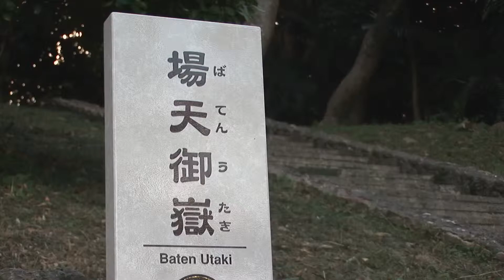場天御嶽[ ばてんうたき。] bj22.mov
佐敷[ さしき]地区新里[ しんざと]の場天御嶽。
琉球王国を建てた尚巴志[ しょうはし]の祖父、佐銘川大主[ さめがうふぬし]が
伊平屋島[ いへやじま]から移り住んだところです。
しかし、１９５９年の大雨による地滑りによって埋没してしまい、
現在の場所に移設されました。

場天御嶽は小高い丘にあり、
豊かに生い茂った緑の中に６つの拝所[ うがんじょ。うがんじゅとも。神を拝む場所。]が点在していて
地元の人などが祈りをささげる姿が見られます。